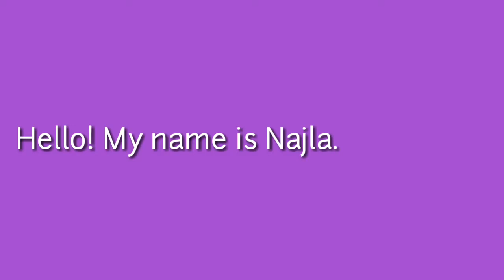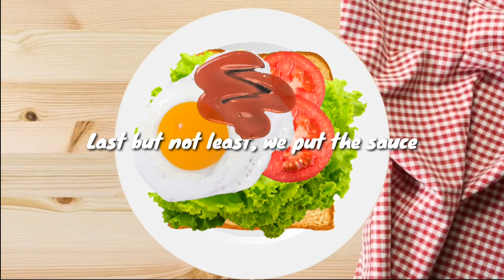How to make a sandwich! Tutorial by Najla Nafisah G7A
Hello! My name is Najla and we back to more videos! Today we're gonna make a sandwich!

~najla~